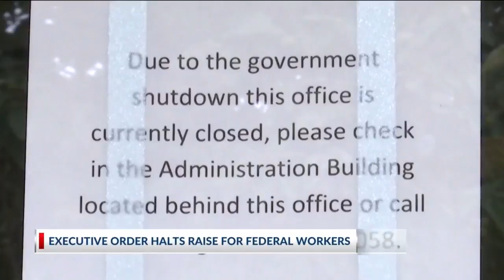Legislative Session to Cover Wide Topics